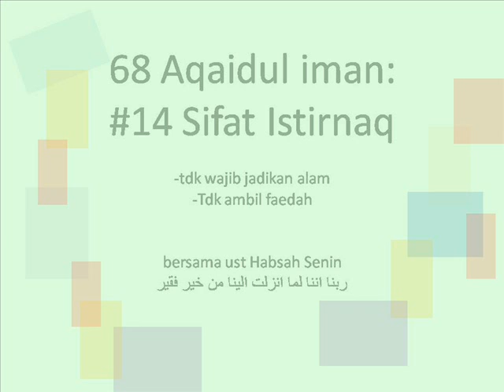Tauhid -- Sifat Istirnaq bersama ust Habsah Senin.wmv